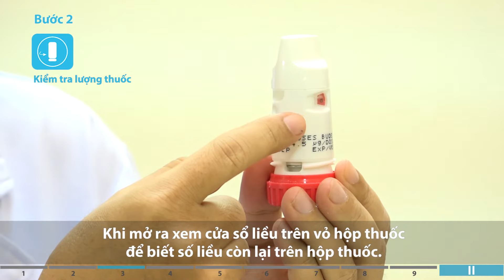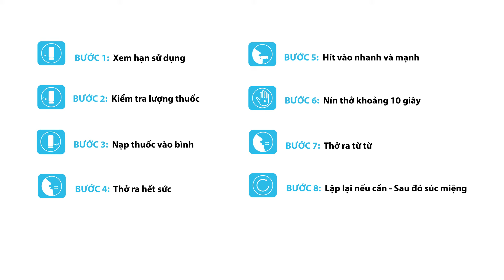Hướng dẫn sử dụng Turbuhaler | UMC | Bệnh viện Đại học Y Dược TPHCM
🌟 Hãy chủ động theo dõi kênh truyền thông y tế chính thống của Bệnh viện tại: